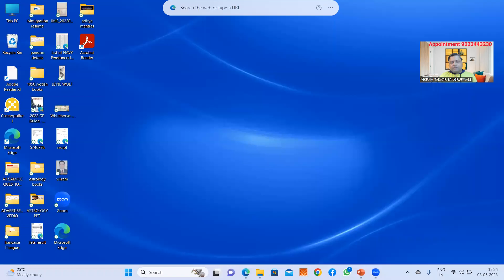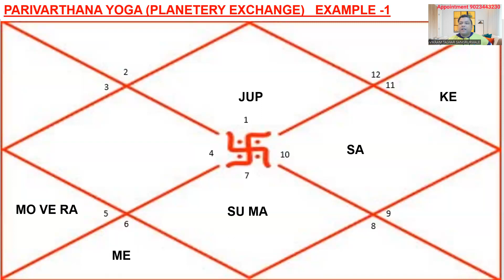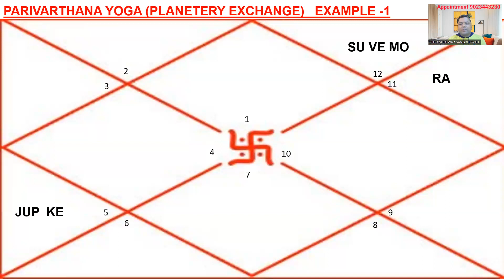Rashi Parivartan 2023 | भृगु नंदी नाड़ी-21(हिंदी)ग्राहो का परिवर्तन योग,निःशुल्क पाठ्यक्रम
Rashi Parivartan 2023- भृगु नंदी नाड़ी,हिंदी,निःशुल्क पाठ्यक्रम,परिवर्तन योग ,ग्रहों का आदान-प्रदान,अपना पैसा बचाएं,निःशुल्क कोर्स करें,BHRIGU NANDI NADI,HINDI FREE COURSE,PARIVARTHANA YOGA,PLANETERY EXCHANGE,SAVE YOUR MONEY ,DO FREE ASTROLOGY COURSE

The main aim of our channel is to guide you through astrology and help you to find out your true purpose in life, so nobody can misguide you in the future. For this please like👍comment📝 share📲

The main aim of our channel is to guide you through astrology and help you to find out your true purpose in life, so nobody can misguide you in the future.

कुंडली में राशि परिवर्तन योग,परिवर्तन योग कैसे देखे,Rashi Parivartan Yog,,ग्रहों का राशि परिवर्तन योग भाग
Kundali kaise dekhe,परिवर्तन योग, राजयोग, राशि या ग्रह परिवर्तन योग,